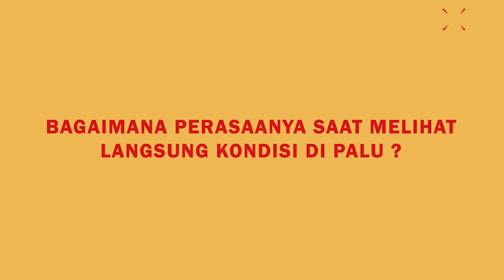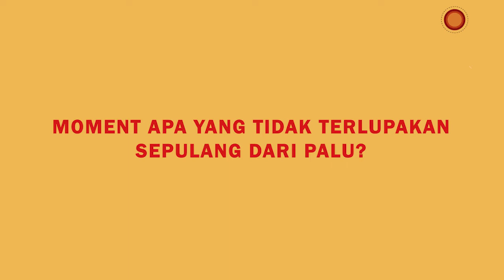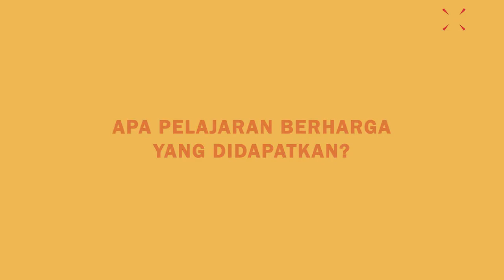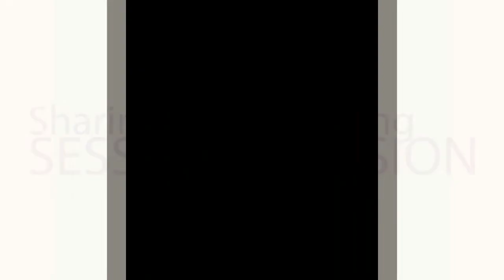SHARING SESSION Episode1 - Cerita Relawan Palu PASKAS RESCUE 479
[ RELAWAN ITU PAHLAWAN ]
Memperingati Hari Relawan Internasional yang jatuh pada 5 Desember 2018, kami mengundang salah satu tim Relawan Paskas Rescue 479 yang terjun langsung ke lokasi terdampak di Palu, SulTeng. Kami juga mengundang istri beliau yang mengungkapkan kegelisahannya dan ibunya selama sang Relawan menjalankan tugas.

Ikuti terus update berbagai konten dan cerita dari tema RelawanituPahlawan bersama Munzalan (cek di instagram kami

Supported by Baitulmaal Munzalan Indonesia